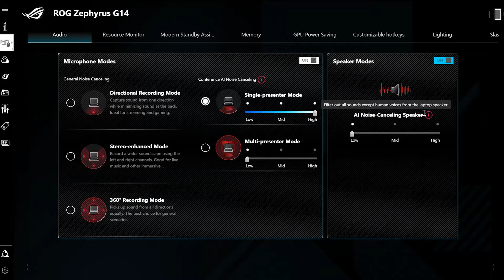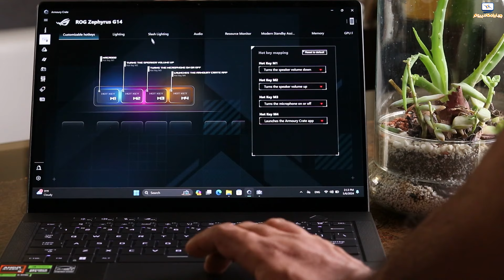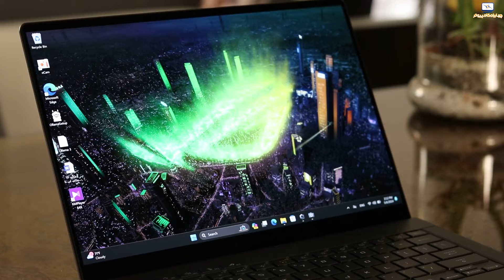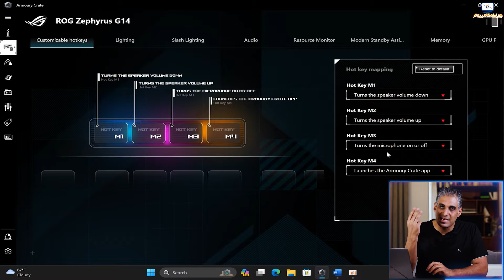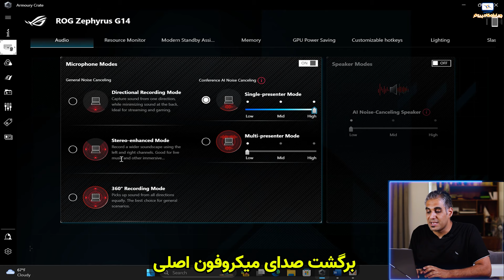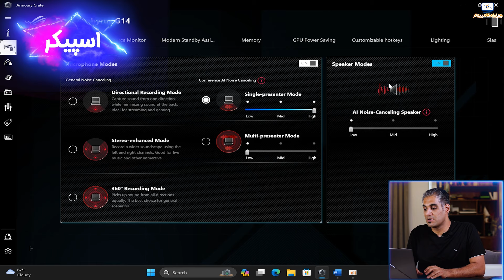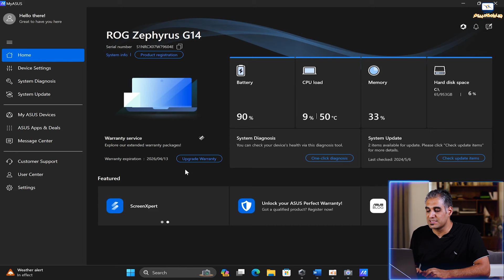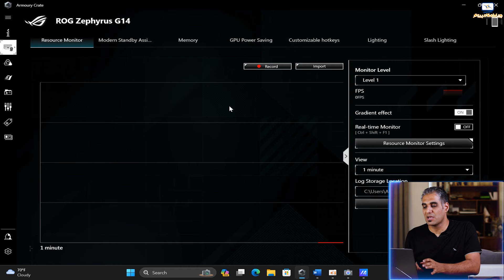بررسی 10 قابلیت جذاب لپ تاپ زفیروس جی 14 | Asus Zephyrus G14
اگر توی دنیال لپ تاپ ها دنبال یه لپ تاپ پرچم دار میگردید که هم مشخصات فوق‌العاده ای داشته باشه و سبک و جمع و جور باشه و در عین حال شارژ دهی خوبی هم داشته باشه زفیروس جی 14 یکی از بهترین انتخاب های شماست.
این لپ تاپ یه طراحی متفاوت و خاص داره. پنل پشتی لپ تاپ نسبت به سال قبل بازطراحی شده و ایسوس یه ظاهر مینیمال رو براش در نظر گرفته. در کنار این طراحی خاص، این لپ تاپ بسیار سبک و فوق العاده قدرتمند هست.

🛒 جدیدترین لپ تاپ ها رو از فروشگاه افراشاپ با کد تخفیف 4rah بخرید:

💢مشخصات لپ تاپ زفیروس جی 14💢

پردازنده :  AMD Ryzen 9 8945HS
کارت گرافیک :  RTX 4070 8GB 90W
رم : 32GB  LPDDR5X 6400MHz
حافظه ذخیره سازی : 1TB PCIe Gen 4 SSD
صفحه نمایش:  3K OLED 120Hz

00:00 معرفی برنامه
01:13مشخصات سخت افزاری لپ تاپ
04:34 روش تهیه لپ تاپ از افراشاپ
05:25 صفحه نمایش جذاب
06:44 کلید های قابل برنامه ریزی
09:23 کیبورد و تاچ پد عالی لپ تاپ
10:35 سبک بودن لپ تاپ
11:21 دو شارژر داخل جعبه لپ تاپ
 12:37 قابلیت های AI لپ تاپ
14:36 اسپیکر های لپ تاپ
15:35 وبکم و قابلیت های آن
16:35 امکانات نرم افزار MyAsus
17:29 امکانات نرم افزار Armoury Crate
19:09 تنظیم چراغ پشت لپ تاپ Slash Lighting
19:55 باقی امکانات Armoury Crate
20:40  کیفیت ساخت عالی
21:10 نکات منفی لپ تاپ